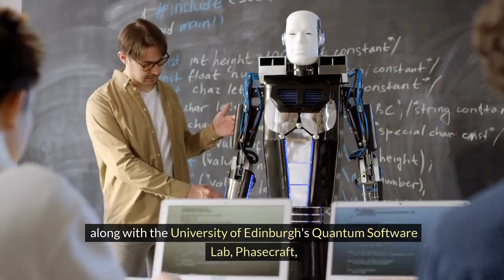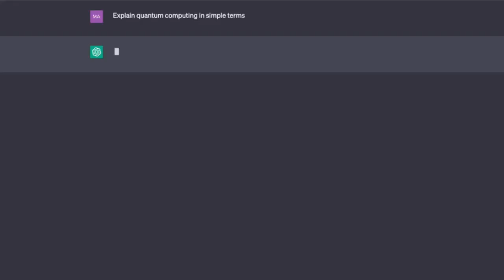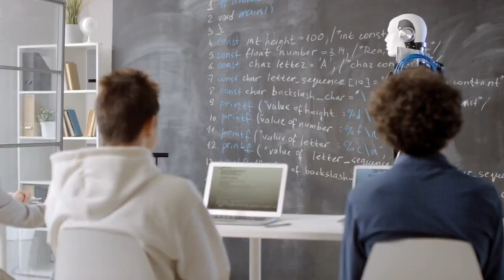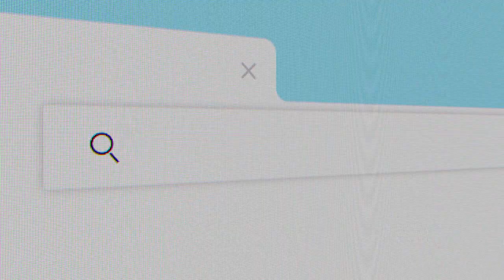Rigetti Quantum Computer